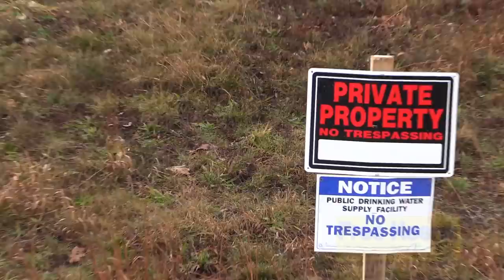Police Threaten Peaceful Protestors at NH Governor's House with Arrest for Chanting & Speaking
After multiple weeks of peaceful protests outside the home of "HIS EXCELLENCY", Chris Sununu, the number of state police suddenly more than tripled.  Unfortunately, the number of protestors was also down from around one hundred to a couple dozen.  Likely due to the numbers, the predatory uniformed agents pounced.

Though previous protests were louder and larger, it was this one where they openly threatened anyone with arrest.  First, they targeted Sununu's 2020 primary opponent, Nobody, with a threat of a "disorderly conduct" arrest for speaking through the PA system.  The cops claimed a neighbor complained about the noise and so NH RSA 644:2 III applies.

Since only Nobody was threatened with arrest, other speakers continued to use the PA system.  None of the subsequent speakers were threatened.  However, after most of the group participated in a relatively quiet chant of "Live Free or Die!  We will not comply!", several of the armed goons came and threatened the entire group with "disorderly conduct" specifically for the chanting, again claiming a neighbor complained.

While the state agents might have a case regarding the amplified sound, they would probably have a tougher time convicting an entire group of peaceful protestors for simply joining their voices together in the one place they can reach the "governor" with his office, the State House, completely closed "due to COVID".

That said, no one felt like getting arrested this time and putting the police's case to the test.  Rumor now has it the town of Newfields, where Sununu resides, is considering a ban on residential picketing.

After this protest, we made a second stop to see if the NH Attorney General, Gordon MacDonald, was home and sang some "Chronic Carols".  Video to come!